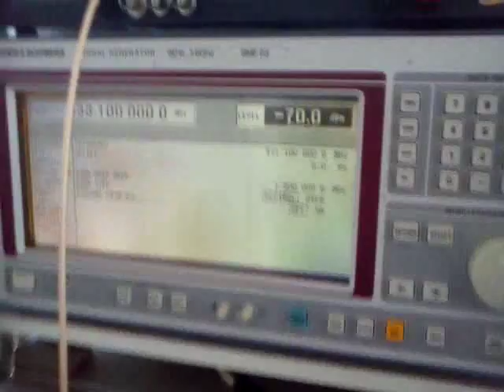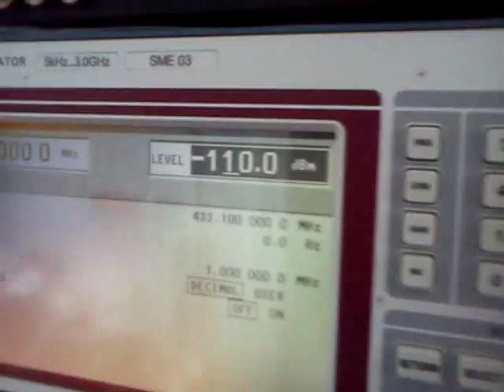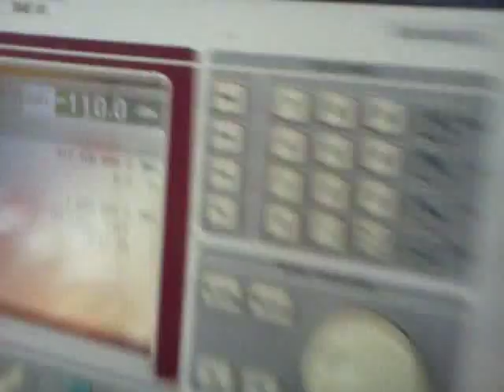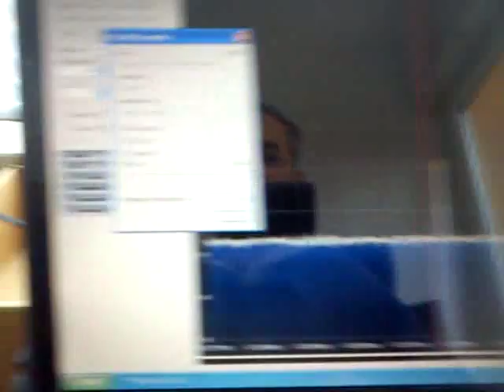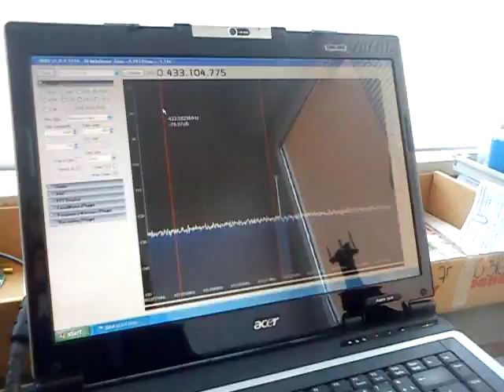DVB-T dongle + LNA = Myth or Truth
The effect of using the DVB-T dongle without and with the LNA.